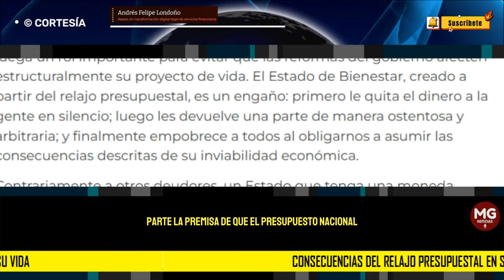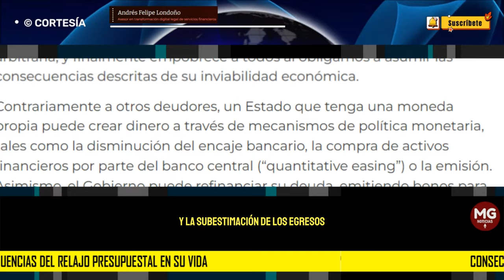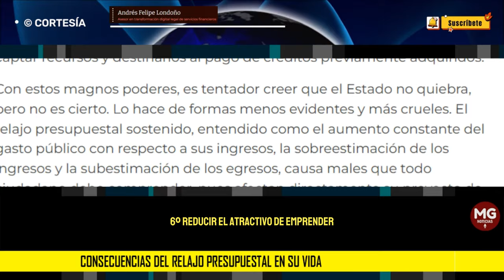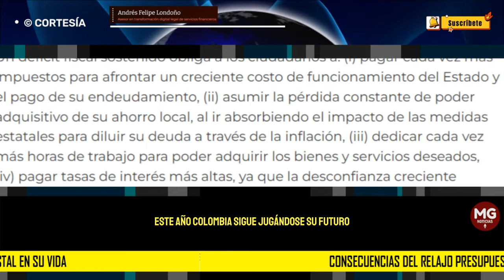LAS CONSECUENCIAS DEL RELAJO PRESUPUESTAL EN SU VIDA 📢 Por Andrés Felipe Londoño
“El Estado no quiebra; las pensiones las paga el presupuesto nacional”, decía confiadamente el señor Jaime Dussán, presidente de Colpensiones en una entrevista radial. Esta creencia permea el pensamiento del proyecto político del presidente Petro, quien, en su afán de estatizar diversos servicios, parte de la premisa de que el presupuesto nacional lo aguanta todo y que mantener la racionalidad en el gasto público no importa.
columna ANDRÉS FELIPE LONDOÑO